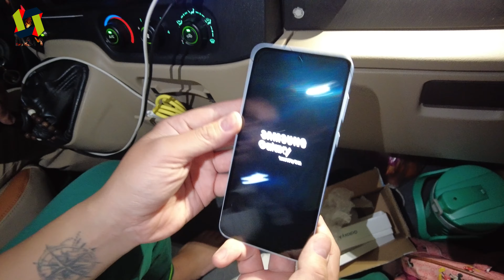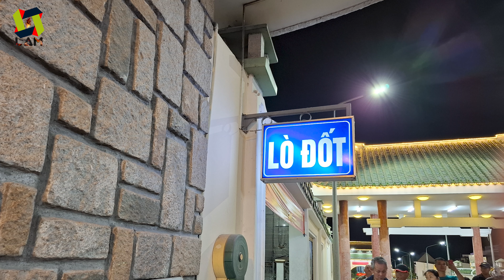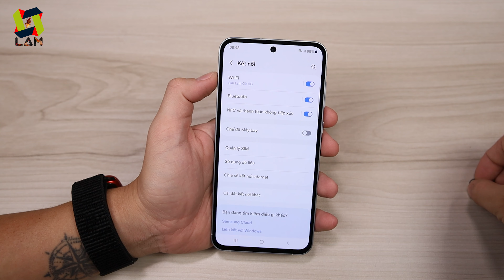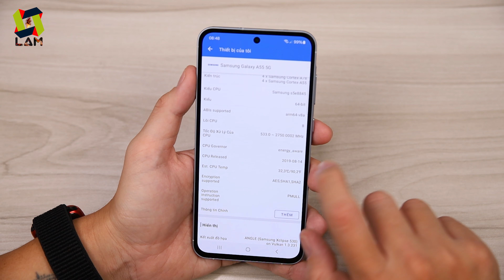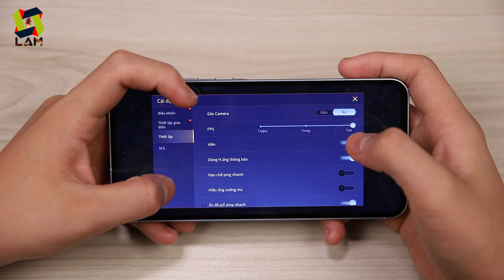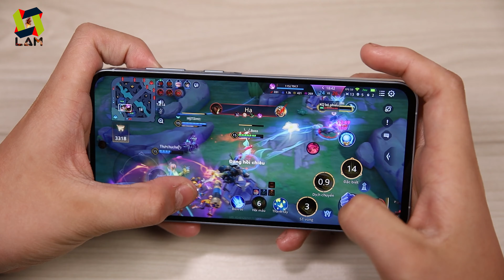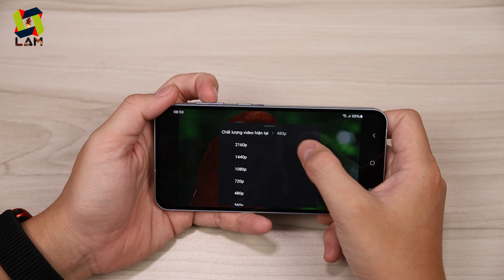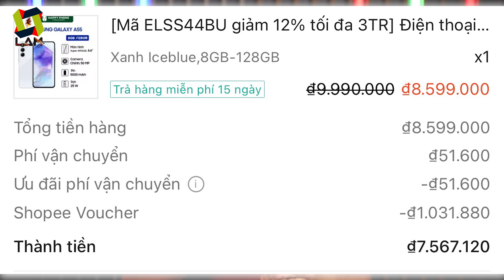Mở Hộp Samsung A55 5G, Săn Sale 7tr5 Chính Hãng trên SỐP PI. Liệu Có Ngon? | MUA HÀNG ONLINE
Chiếc điện thoại được bà chị họ nhờ mua hộ, nên sẵn tiện mình lụm review luôn. Trong video mình sẽ test Camera, Antutu, màn hình và có đánh 1 viên Liên Quân. Mới các bạn cùng xem video.

0:00 Khui hộp Samsung A55 trên xe
2:21 Test chụp hình, quay video
5:00 Test khả năng ghi âm
6:30 Cùng xem cận cảnh hơn về em nó
7:25 Hỗ trở luôn eSIM
8:45 Cấu hình, hiệu năng, Antutu
9:30 Test tựa game Liên Quân Mobile
12:21 Cùng xem màn hình, loa
14:52 Có đáng mua hay không?
16:39 Đi mua ốp và sạc

samsung
samsung a55
a55 5g
a55 chơi game
điện thoại giá rẻ
điện thoại chơi liên quân
điện thoại chơi pubg
điện thoại giá rẻ chơi game
a55 lazada
a55 shopee
a55 mua ở đâu
a55 giá rẻ
đập hộp a55
a55 camera
a55 speedtest
a55 unboxing
có nên mua?
cái kết
đắng lòng